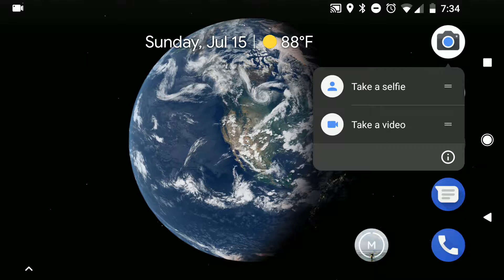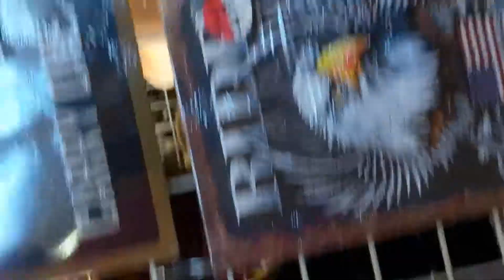Unintended Video Footage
I remember when my dad got his first video camera. He quickly became (in)famous for getting video of his feet as he walked around. Today, I share some of my unintended video footage.